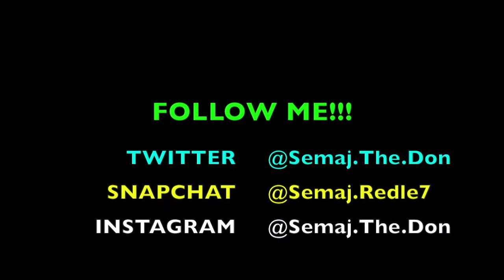Dennis Smith Jr IS THE BEST PLAYER IN THE DRAFT!!! Dennis vs. Justin Jackson